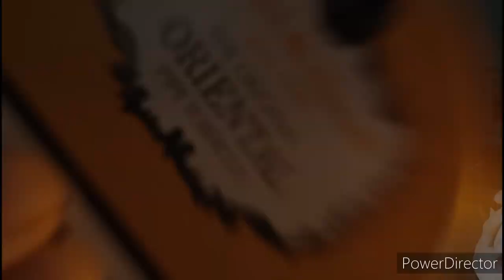Ungeplante Überraschung: Robert McConnell Oriental